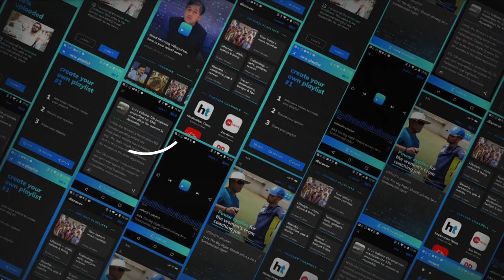Virat casts his vote, urges voters to exercise franchise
Indian cricket team skipper Virat Kohli cast his vote in Haryana’s Gurugram and appealed to voters to exercise their franchise. Donning casual clothes, he came to the polling booth along with his brother. All the 10 Lok Sabha seats of Haryana went to the polls amid heightened security in the penultimate phase of general elections.